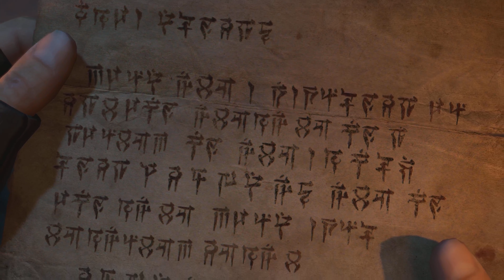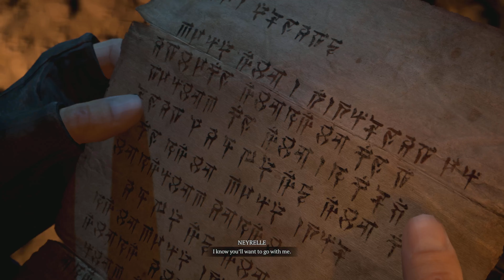Diablo 4 [PC 4K 60FPS] - Part 39 - Rogue - Act 5 - Lilith, Creator of Sanctuary Boss Fight [ENDING]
Diablo IV is an upcoming action role-playing game developed and published by Blizzard Entertainment, and is the fourth main instalment in the Diablo series. The game was announced on November 1, 2019 at BlizzCon 2019, and is scheduled for release on June 6, 2023. Series features such as re-playable, procedurally generated dungeons, and loot-focused character-building will return, while new features such as an open world, and player versus player (PVP) interactions will be incorporated. Five playable classes have been announced—Barbarian, Sorceress, Druid, Rogue, and Necromancer—all of which have appeared previously in the series. Players guide their character through quests and combat in the world of Sanctuary as the once banished Lilith returns to wreak havoc.

The core formula for the series' game-play revolves around gradually obtaining stronger equipment by defeating increasingly difficult enemies. Enemies are fought using different character class skills which can be customized by equipment and talent trees. This concept is used to progress through the story and quests. Enemies are split into monster families which are defined by a theme, combat style, and their location. Each family contains different archetypes that hold different roles allowing for synergies of specialty abilities between family members. To differentiate between them, they have unique silhouettes, stances and weapons.

Five classes have been announced. The Barbarian, Sorceress, and Druid classes were announced at BlizzCon 2019, while a fourth, the Rogue class, was announced at BlizzCon 2021. The fifth class, the Necromancer, was announced in 2022.

Players will be able to traverse through five regions within the Diablo series world of Sanctuary: Scosglen, Fractured Peaks, Dry Steppes, Hawezar, and Kehjistan. Hell will also be a playable area. Procedurally generated dungeons are included, and consist of random layouts of interior and exterior environments. Dungeons are separately instanced, therefore non-party players will not appear. Sanctuary is a fixed area, therefore it will not have the procedurally-generated maps seen in the game's dungeon. Scosglen is a forested coastal area home to druids, werewolves, and drowned-type enemies. Fractured Peaks is a snowy mountainous area containing deep cave systems. Dry Steppes resides in a desert that proves to be so harsh that the inhabitants have turned to cannibalism. Hawezar is home to witches, and has a swamp-type setting. Finally, Kehjistan is a war-ravaged wasteland containing the ruins of a once-prosperous civilization.